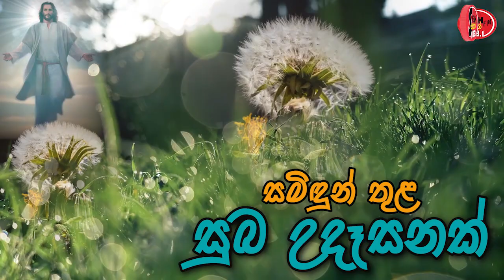2023.02.25 දින සමිදුන් තුල සුභ උදෑසනක් , ආචාර්ය ගරු සෙලින්ටා ප්‍රනාන්දු කන්‍යා සොහොයුරිය.